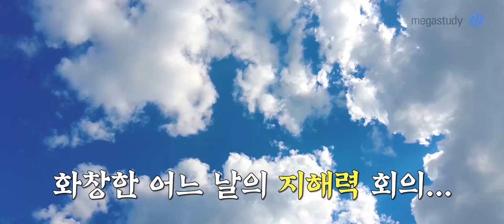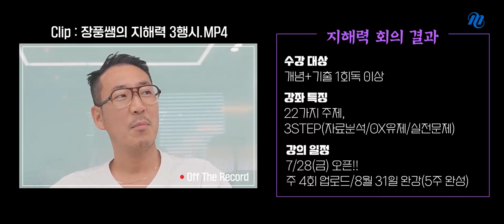[메가스터디] 지구과학 장풍쌤 - [지구과학I] 2024 자료해석 지/해/력 OT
지구과학 장풍 선생님의 [지구과학I] 2024 자료해석 지/해/력 OT 영상입니다.